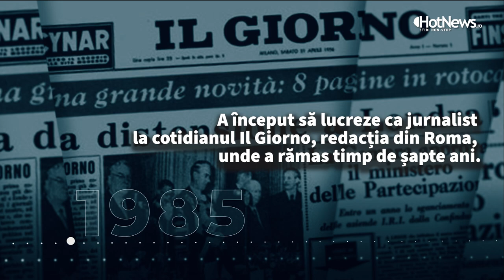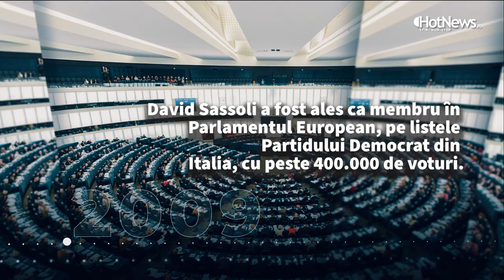MeetYourMEP SnapShot: Cine a fost David Sassoli. In memoriam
Cine a fost David Sassoli, fostul președinte al Parlamentului European, care a încetat din viață pe 11 ianuarie 2022.